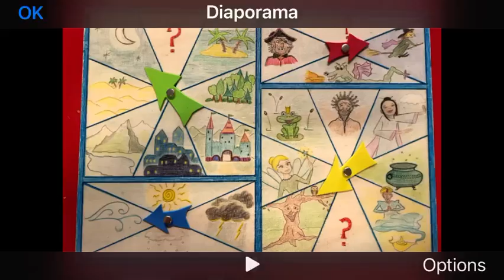Jeu pour enfants de maternelle pour construire une histoire ou un conte